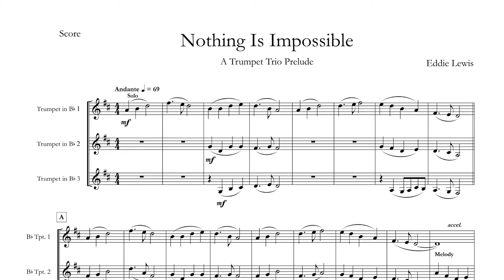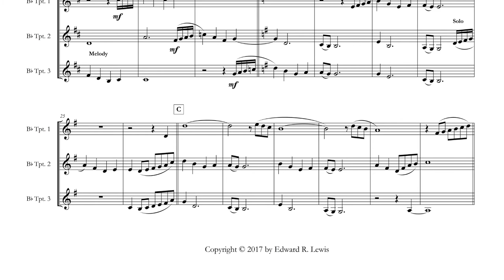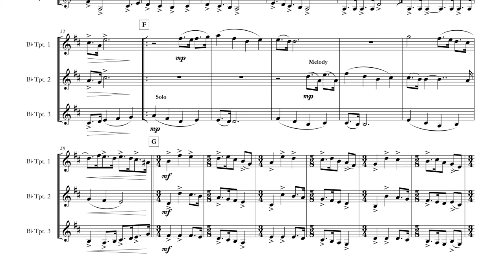Trumpet Trio: Nothing Is Impossible by Eddie Lewis [SCORE]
Trumpet Trio Sheet Music PDF

Here's one of my favorite trumpet trio compositions. Usually when I compose, I take a single "inspiration" and develop it to see where it takes me. For this piece, Nothing Is Impossible, I started off with three inspirations, not one. Most of these inspirations, if I'm not mistaken, came to me when I was in South Africa in 2016. I recorded a dozen pages worth of inspiration on that trip and used them for compositions for a couple years after we returned.

Score Videos:
We are trying to do score videos for all the compositions in our catalogue. We invite you to visit the score video page at EddieLewis.com to see the complete list with YouTube